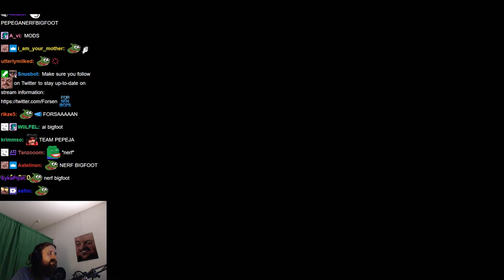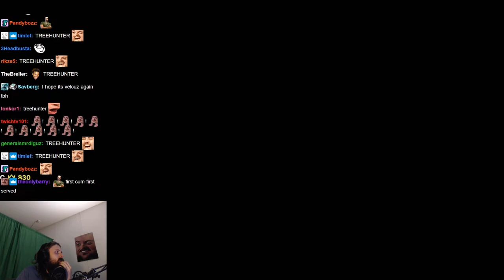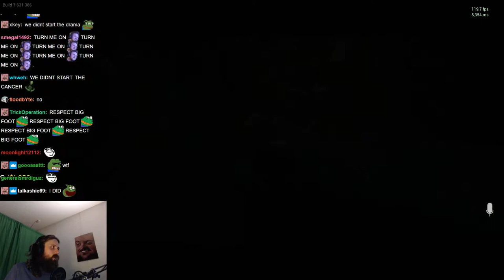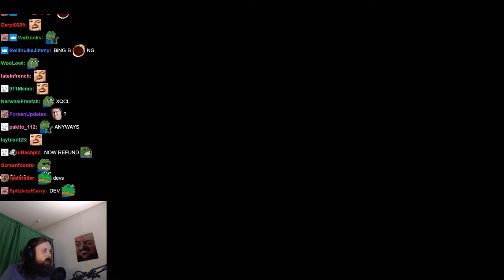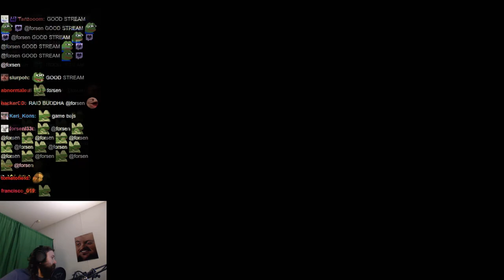Forsen plays BIGFOOT with stream snipers (with Chat)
Original Title: FACE IT , please ban stream snipers I beg you, I promote you, I lick your feet.
Stream Duration: 5:59:32

Game Description:  You are a Bigfoot hunter with an important mission: to put an end to rumours once and for all and prove to yourself that Bigfoot is not just a myth or an invention of the mind...

General
Format : MPEG-4
Format profile : Base Media
Codec ID : isom (isom/iso2/avc1/mp41)
File size : 15.4 GiB
Duration : 5 h 59 min
Overall bit rate mode : Constant
Overall bit rate : 6 149 kb/s
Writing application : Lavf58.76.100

ID : 1
Format : AVC
Format/Info : Advanced Video Codec
Format profile : High@L4.2
Format settings : CABAC / 4 Ref Frames
Format settings, CABAC : Yes
Format settings, GOP : M=3, N=120
Codec ID : avc1
Codec ID/Info : Advanced Video Coding
Source duration : 5 h 59 min
Bit rate mode : Constant
Bit rate : 6 003 kb/s
Width : 1 920 pixels
Height : 1 080 pixels
Frame rate mode : Variable
Frame rate : 60.000 FPS
Minimum frame rate : 58.824 FPS
Maximum frame rate : 62.500 FPS
Color space : YUV
Bit depth : 8 bits
Scan type : Progressive
Bits/(Pixel*Frame) : 0.048
Stream size : 15.1 GiB (98%)
Source stream size : 15.1 GiB (98%)
Color range : Limited
Color primaries : BT.709
Transfer characteristics : BT.709
Matrix coefficients : BT.709
mdhd_Duration : 21570728
Codec configuration box : avcC

Audio
ID : 2
Format : AAC LC
Format/Info : Advanced Audio Codec Low Complexity
Codec ID : mp4a-40-2
Bit rate : 129 kb/s
Channel(s) : 2 channels
Channel layout : L R
Sampling rate : 48.0 kHz
Frame rate : 46.875 FPS (1024 SPF)
Compression mode : Lossy
Stream size : 331 MiB (2%)
Source stream size : 331 MiB (2%)
Default : Yes
Alternate group : 1
mdhd_Duration : 21571712